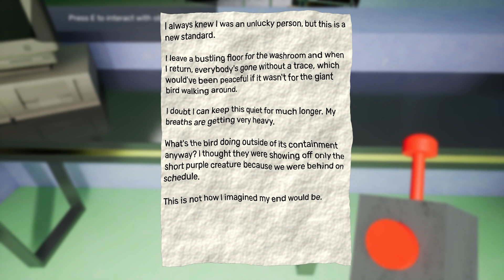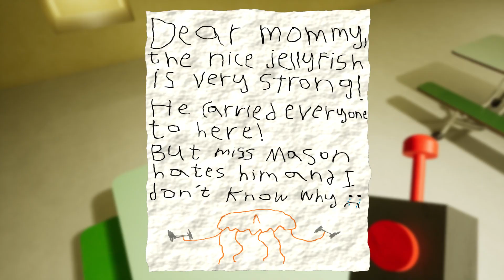garten of ban ban chapter 3 new gameplay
game name ~ garten of ban ban chapter 3
game Released. May 5, 2023
game ~ DEVELOPER:Euphoric Brothers
PUBLISHER:Euphoric Brothers

System Requirements
OS: Windows 7 64-bit.
Processor: 2.5 GHz Quad-core Intel or AMD processor.
Graphics: DirectX 11 or 12 compatible graphics card.
Additional Notes: There are settings to change the graphics setting for lower end devices.

GPU: Asus ROG Strix GTX 1070
CPU: AMD Ryzen 3 3200G with Radeon Vega Graphics
Memory: 16 GB RAM (7.91 GB RAM usable)
Current resolution: 1920 x 1080, 60Hz
Operating system: